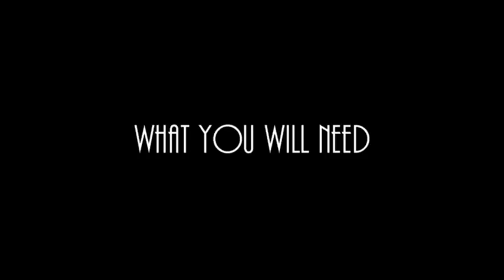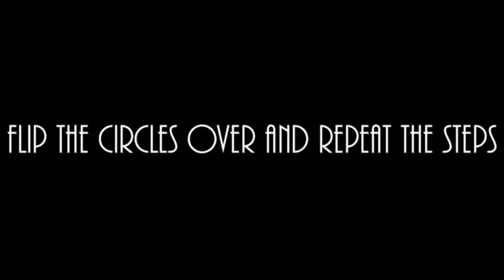DIY Washi Tape Earrings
❤All items could be found at Michaels